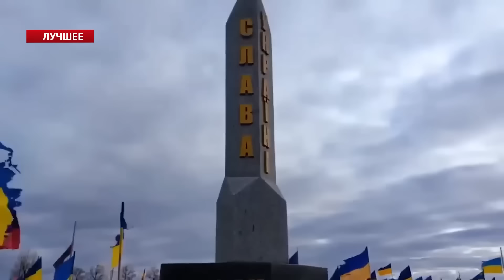БУНТ на РФ! Пропагандисти накинулись на ПУТІНА! Ефіри ЗАКРИВАЮТЬ | НАКІ & КАЗАНСЬКИЙ | Краще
У новому випуску на своєму каналі Денис Казанський  @DenisKazanskyi    та  Майкл Накі ‪@MackNack   проаналізували останні новини в Росії:

– один з так званих кремлівських політологів Дмитро Євстаф'єв відкрито висловив невдоволення тим, що відбувається всередині Росії;
– людей, які не довіряють диктатору Володимиру Путіну - стає все більше, до того ж і проблеми в РФ тільки починаються;
– Путін боявся найбільше одного - бунт в середині держави, і скоріше за все серед суспільства нарешті починають "прокидатись" люди, як наприклад генерали "СВО".